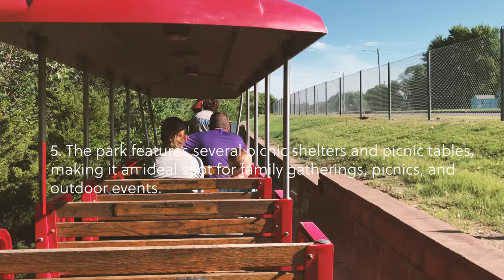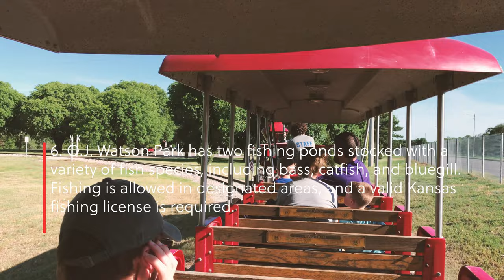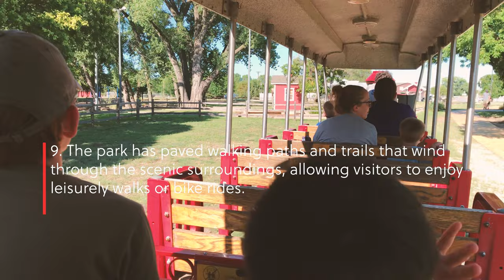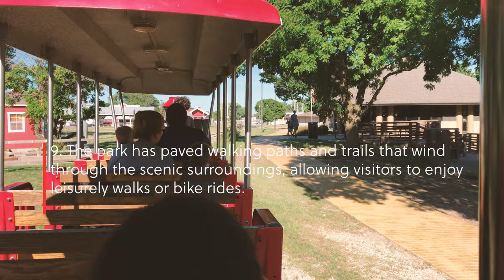10 Facts About O.J. Watson Park in Wichita, Kansas.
10 Facts About O.J. Watson Park in Wichita, Kansas.

O.J. Watson Park, located in Wichita, Kansas, is a picturesque recreational area that offers a wide range of outdoor activities and amenities for visitors of all ages. Nestled on the banks of the Arkansas River, this expansive park spans over 119 acres and provides a beautiful natural setting for relaxation, family outings, and community gatherings.

One of the main highlights of O.J. Watson Park is its serene and well-maintained lake, which covers about 40 acres and is ideal for boating and fishing enthusiasts. Visitors can rent paddleboats, canoes, and kayaks from the park's boathouse to explore the calm waters or enjoy a peaceful afternoon of fishing.

The park also boasts a variety of recreational facilities that cater to different interests and skill levels. There are numerous picnic areas with shaded tables and grills, making it perfect for enjoying a meal outdoors with family and friends. Children can delight in the park's expansive playgrounds, featuring innovative equipment, swings, slides, and climbing structures. There is also a splash park, where kids can cool off on hot summer days with water sprayers and fountains.

For those seeking active adventures, O.J. Watson Park provides several sports facilities, including basketball and volleyball courts, soccer fields, and softball diamonds. These areas are great for friendly competitions, league games, or simply enjoying a casual game with friends.

Nature enthusiasts will appreciate the park's walking and jogging trails that wind through lush greenery and offer beautiful views of the river and surrounding landscapes. Birdwatchers can spot a variety of local and migratory species in the park's diverse habitats.

Throughout the year, O.J. Watson Park hosts various events and festivals that bring the community together. From concerts and outdoor movie nights to holiday celebrations and craft fairs, there is always something happening to entertain visitors.

O.J. Watson Park also offers convenient amenities such as restrooms, ample parking, and picnic shelter rentals for special occasions. The park's friendly staff ensures that the facilities are well-maintained and that visitors have a safe and enjoyable experience.

Whether you're looking for a peaceful retreat in nature, a place to engage in recreational activities, or a venue for celebrations and events, O.J. Watson Park in Wichita, Kansas, provides a welcoming and scenic environment for everyone to enjoy.